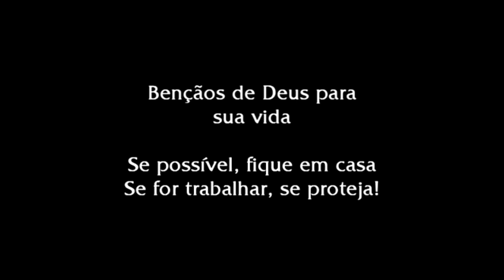Motoboy humilhado x Criatura arrogante - 01 semana depois...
Uma semana depois do viral que uniu o povo de bem, a situação dos envolvidos mudaram bastante. O Motoboy Matheus Pires está vivendo um momento único na sua vida e até conseguiu um emprego como editor de vídeo e uma vakinha que passa 200 mil Reais. Já o agressor Matheus Abreu Prado, vai arcar com as consequências de seus atos perante a justiça, a execração publica e a vergonha de jogar o nome de sua família no chão. Isso dinheiro no mundo não compra.